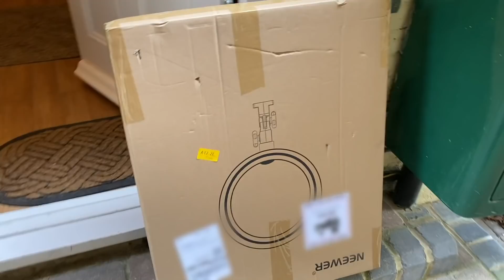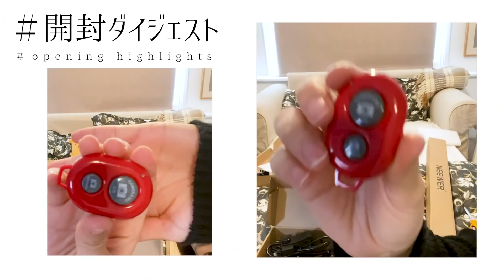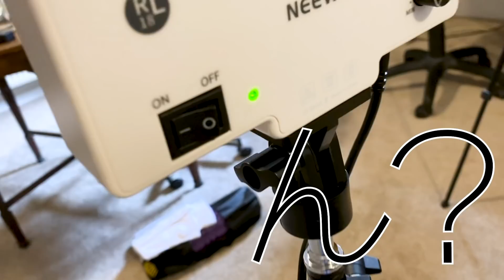初めての照明機材♪室内自撮りにぴったりライティングで本格YouTuberに!?【NEWEERリングライト】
Hello!! イギリス生活中の寿美菜子です。
YouTube撮影に欠かせないライトをついにゲットしました！このリングライトがない日には戻れません。(笑)
というのも、頼んでいるけれども なかなか届かないLEDライトスタンドがあって、現状このリングライトのみで撮影しております。重宝しまくりです。
初めてのイギリスでの宅配便と、手先が器用ではない私が 一生懸命リングライトを組み立てている模様をご覧くださいませ☆